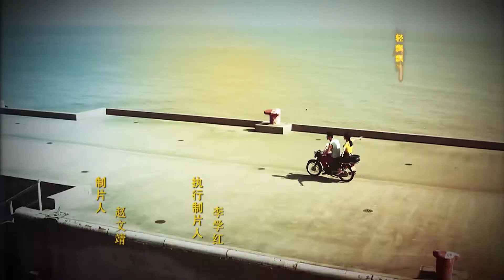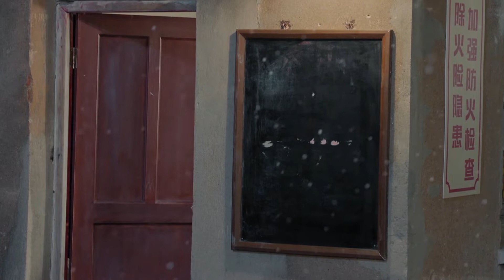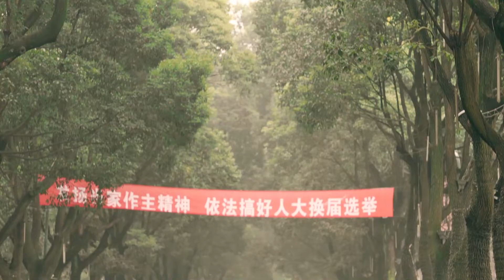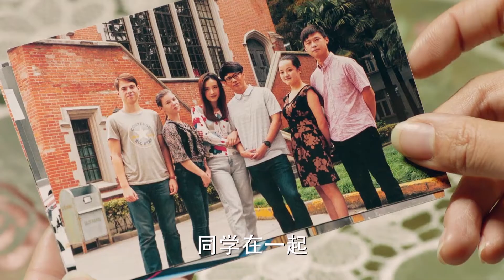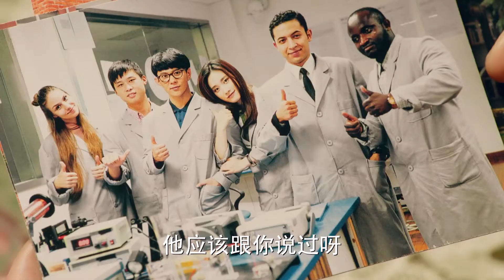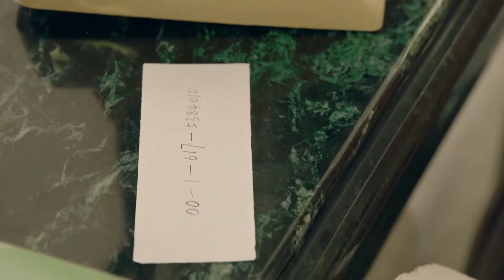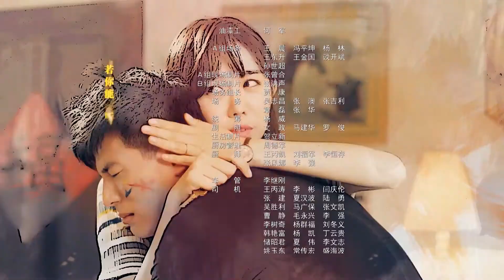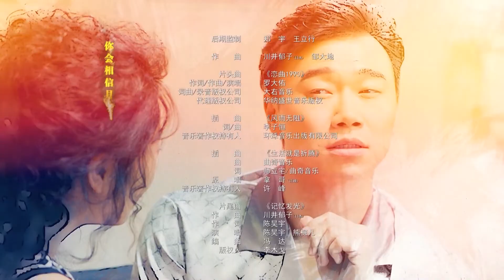《我的青春遇見你》Flipped in My Youth EP17 | 《司藤》導演李木戈、魏千翔、薑妍主演 |相愛十年致敬青春 甜蜜重返舊時光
《我的青春遇見你》（英語：Flipped in My Youth），又名《城裏的月光》（英語：Moonlight At City），該劇講述了平凡小夫妻在生活的風吹雨打下堅固愛情的故事，故事背景為1990年代的上海市。

陳也和陳昆是兄弟，性格卻大不相同一個是樂觀開朗愛耍小聰明的“學渣”，一個是斯文怯懦一心向學的“學霸”。陳也從小生活在“你學學”的陰影中，練就了“金剛不壞”的厚臉皮，但骨子裏卻透著不服氣。特別是連自己最喜歡的女神蘇娜也成了弟弟陳昆的女友後，陳也暗下決心，一定要找一個更漂亮的媳婦，揚眉吐氣。於是美麗任性還有點小迷糊的皮鞋售後員李招娣成了他的首選，陳也展開了猛烈攻勢。幾經波折，兩人終於走進婚姻殿堂，卻發現這“過日子”簡直是天底下最難的事，兩人內心都還是個沒長大的孩子，於是兩個人的婚姻變成了兩家子的婚姻，再加上陳也得姐姐陳娟、弟弟陳昆、發小小陶、招娣的妹妹來娣各自感情生活的交織，一群不斷努力的年輕人的多彩生活，正式拉開了序幕。鉛華落盡，幾經成長，最好的不一定是最對的；適合別人的不一定就適合自己。